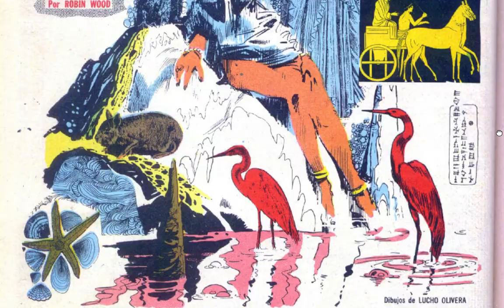NIPPUR DE LAGASH 21 : LA BRUJA